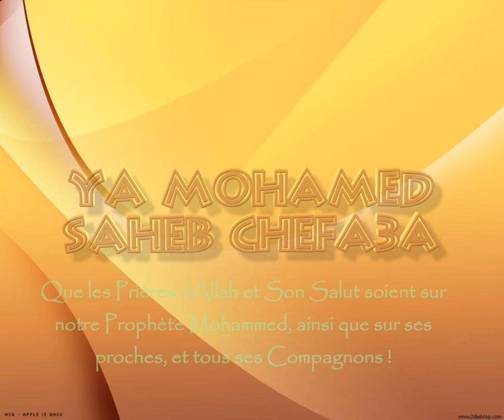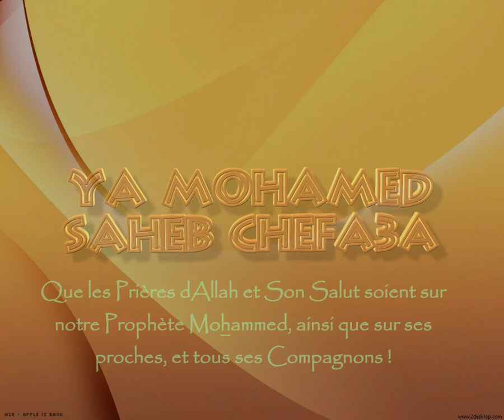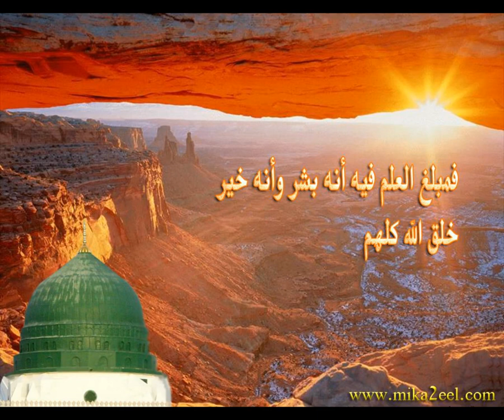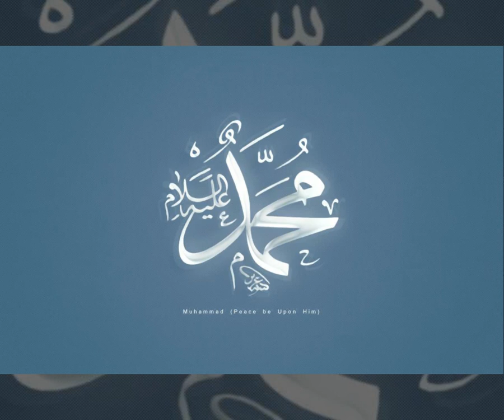-- يا محمد صاحب الشفاعــة -- فرقة افـراح مشريـة من اجمل الأغاني المغربية